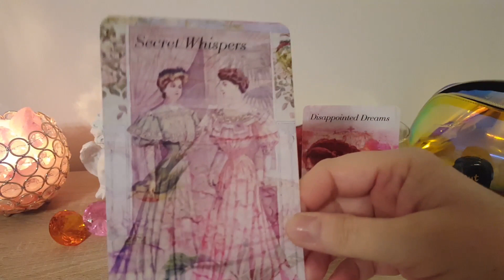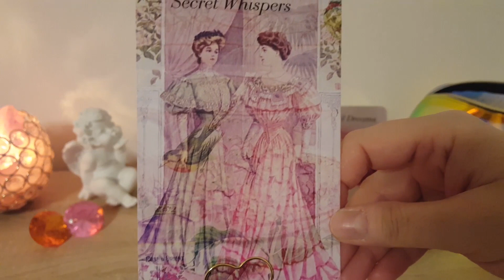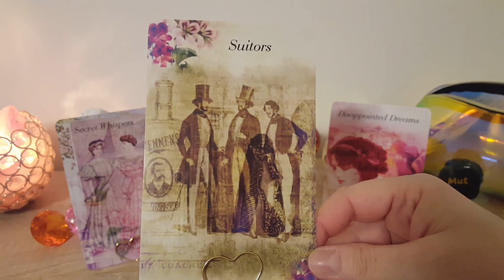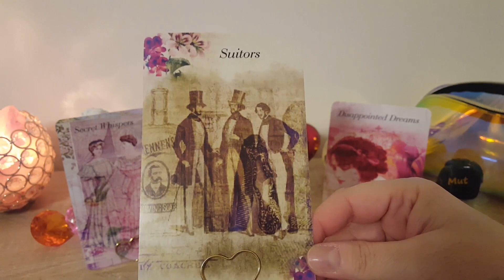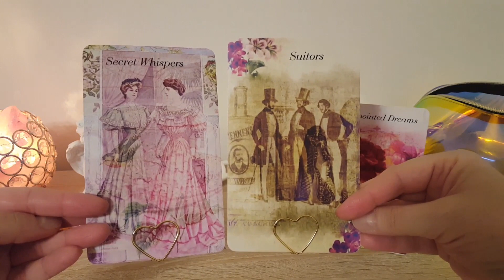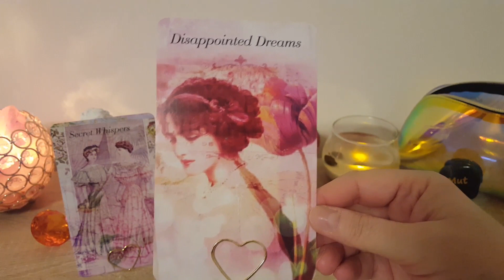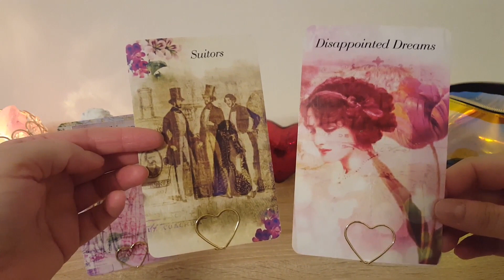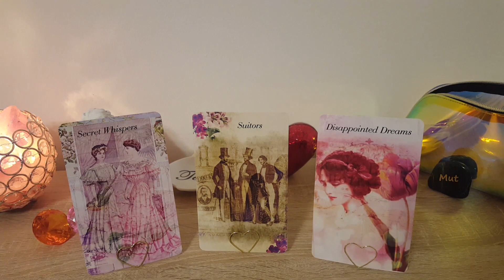BARFE, SECRETE/ PETITORI LA INIMA TA/ INIMA FRANTA, VISE SFARAMATE- Mesajele Zilei de 11 FEB. 2021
Mesajele Zilei de 11 Februarie 2021.
Daca simtiti ca nu rezonati cu mesajele primite, atunci aceasta citire nu este pentru voi.

Vizionare placuta!